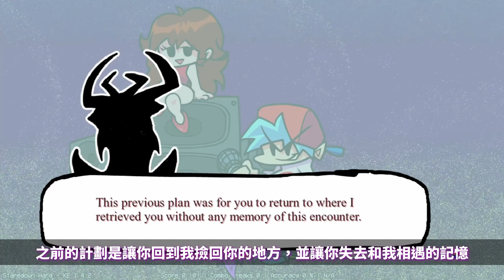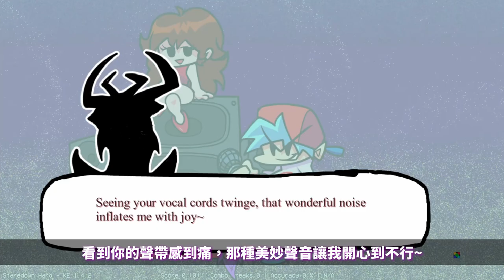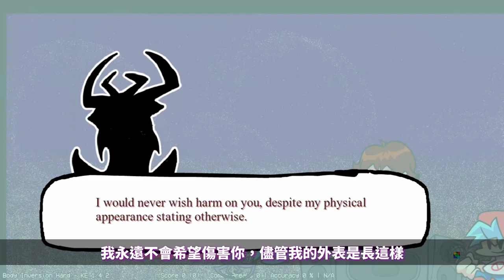FNF 詭異到被強制下架？一直盯著你直到心裡發寒！😱 (VS StareCrown)《Friday Night Funkin'》【魔哩煞】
最詭異的模組😱
VS StareCrown：

好遊戲需要靜下心來體會
建議戴上耳機觀賞
【每周通常會休息一天】
💠直播前會於Twitter/Discord公告
💠加入會員小夥伴 - 解鎖專屬獎勵